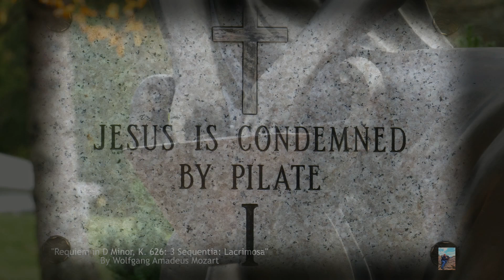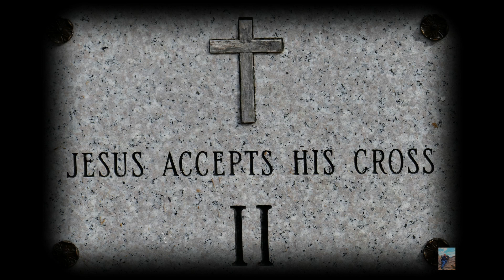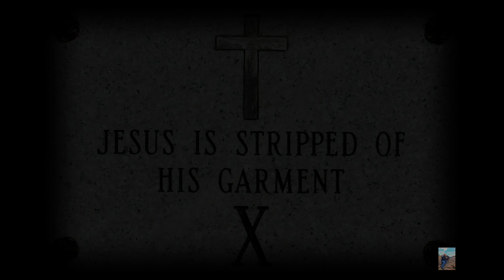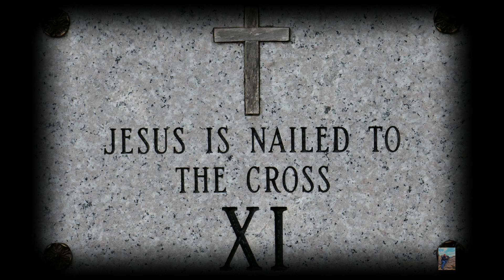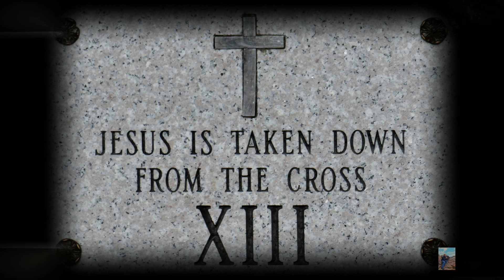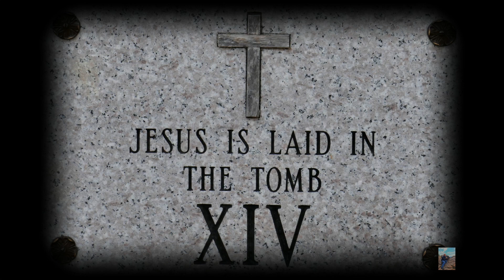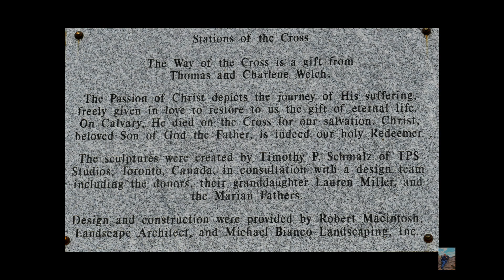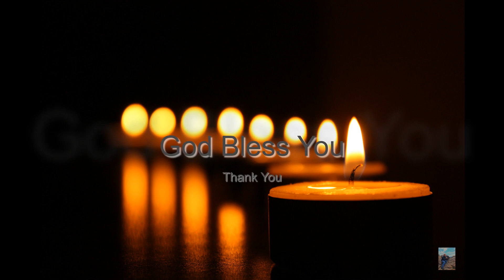Stations of the Cross The National Shrine of The Divine Mercy - Stockbridge, MA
During our visit in the Fall of 2017.  The Shrine is serene and beautiful.  Jesus, I Trust in You.